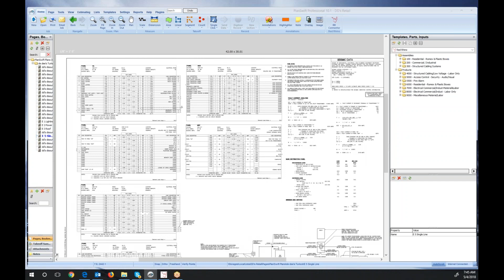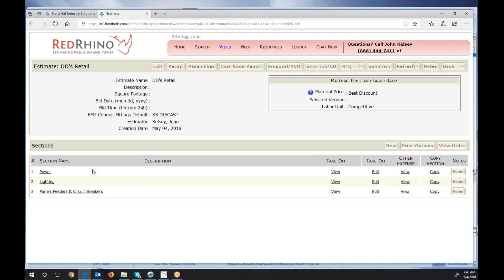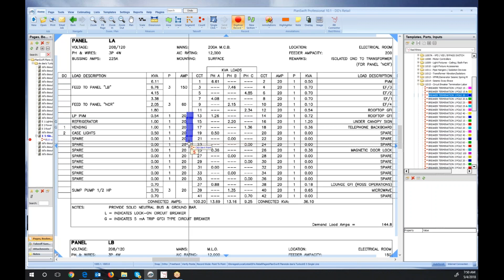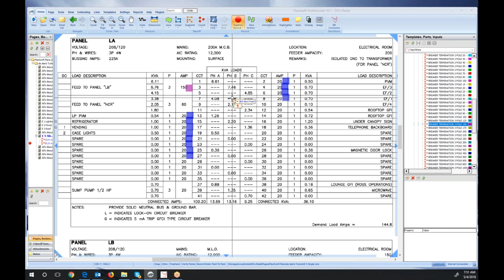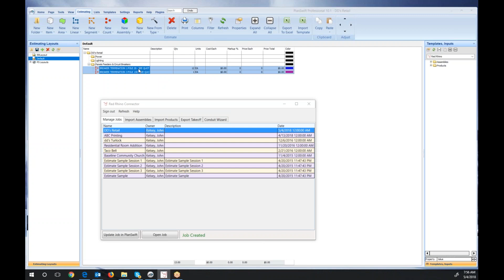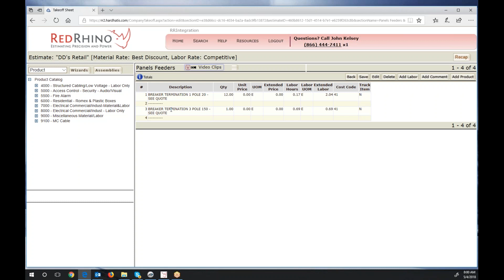Take off Circuit Breakers Using PlanSwift with Red Rhino Electrical Estimating Software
Red Rhino Estimating Software works with PlanSwift take-off software. John Kelsey shows how to take off circuit breakers on screen using Red Rhino with PlanSwift - no more paper blueprints needed for estimating.